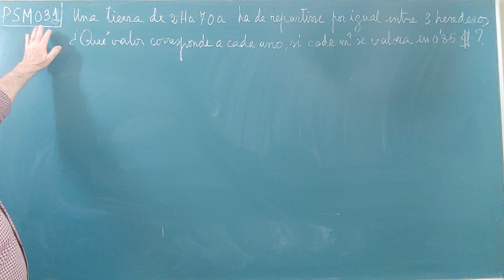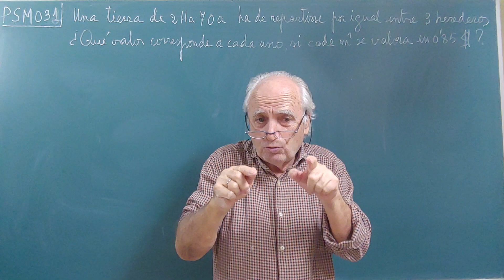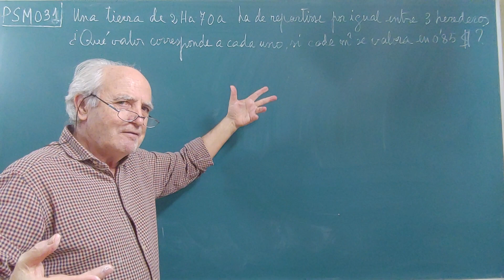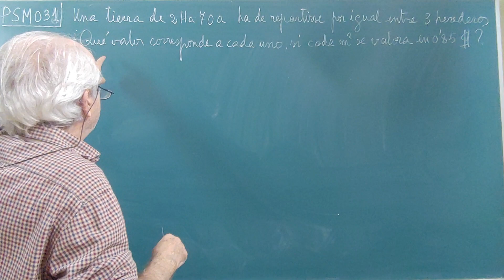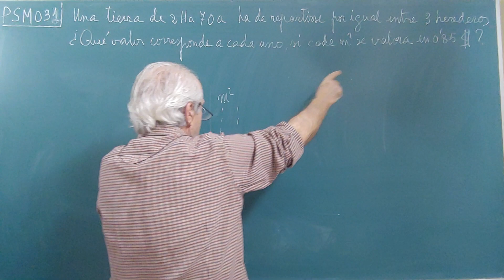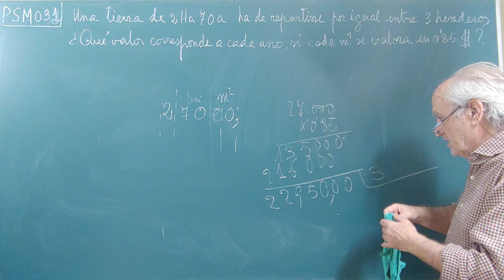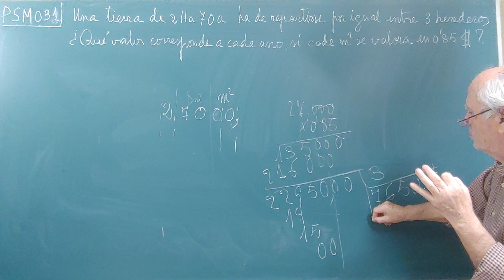PSM031. HEREDADARÁS LA TIERRA